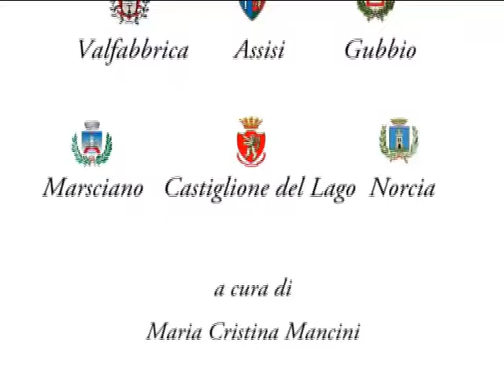titoli Biofest by Maria Cristina Mancini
Titoli di testa delle mostre multimediali Biofest a cura di Maria Cristina Mancini